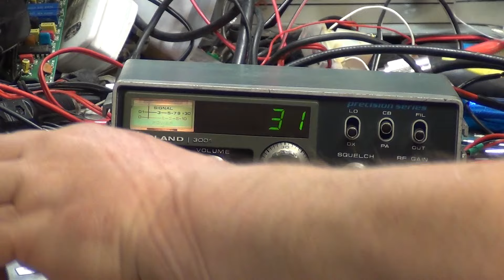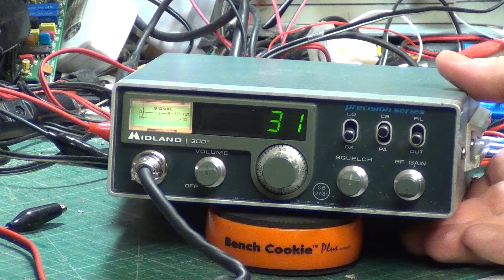Midland 3001 CB27/81 UK FM CB radio - On The Air test - excellent condition for 40 years old!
After a routine re-alignment in this 'better than average' 1982 radio, it was time for Mr Chippie to take to the road & test it over our usual 6-mile 'difficult terrain for radio' test route.

Lincolnshire, UK